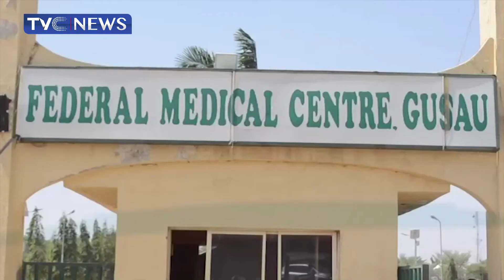[UPDATE] Activities At FMC Gusau Crippled As NARD Strike Enters Day Three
Medical services in Zamfara state have been paralyzed as the Nationwide strike embarked by the National Association of Resident Doctors (NARD) lingers.

The Doctors body in the state says the strike has negatively affected clinical services as patients, including victims of bandit attacks, have been left unattended to.

The chairman of the chapter in Federal Medical Centre, Gusau, says there is no going back on the strike until their demands are met.